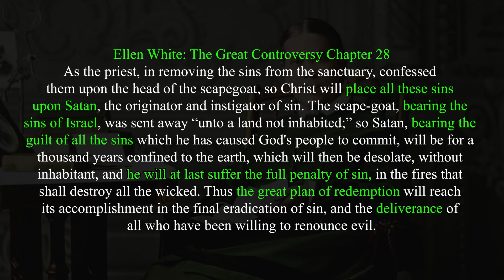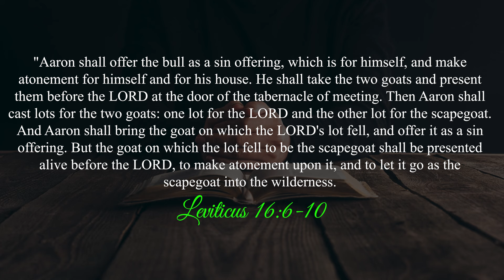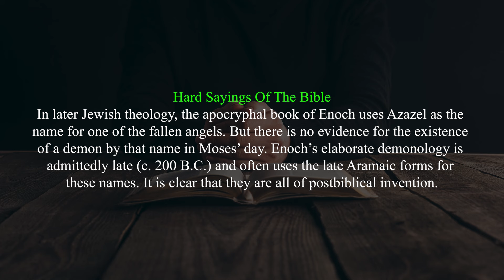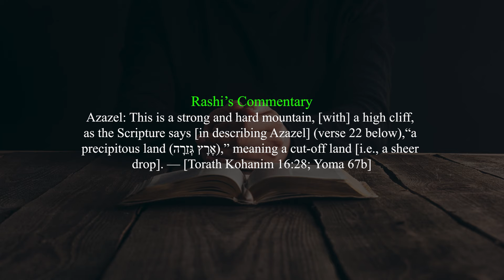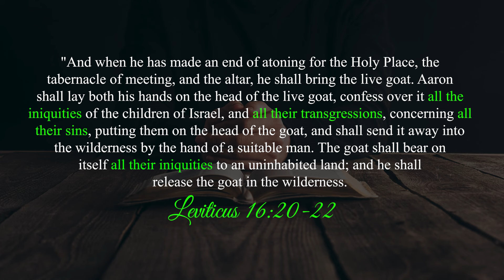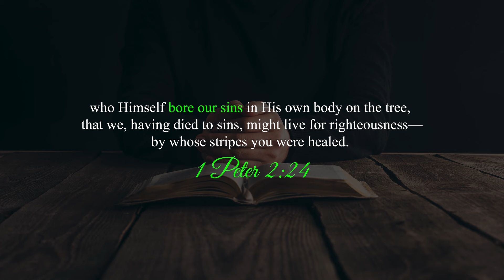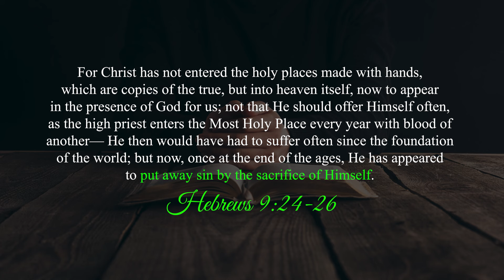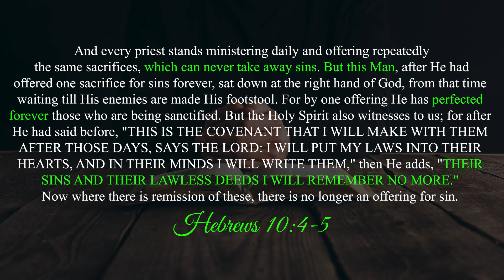Is Jesus or Satan The Scapegoat? Does Satan Bear All Our Sins?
Leviticus 16:5-10 & 20-22 talk about a goat that makes atonement for the people of Israel by bearing their sins and taking them away into the wilderness. The goat is called the scapegoat, or in Hebrew Azazel, and most bible interpreters believe that the scapegoat represents Christ who takes away the sins of the world. But Seventh Day Adventists believe that this goat is Satan and they believe that Satan will one day make atonement for the sins of all God’s people by bearing the guilt for all their sin and being punished for them. They even say that it is Satan who finally separates God’s people from their sins.

The Great Controversy Chapter 28—The Investigative Judgment
As the priest, in removing the sins from the sanctuary, confessed them upon the head of the scapegoat, so Christ will place all these sins upon Satan, the originator and instigator of sin. The scape-goat, bearing the sins of Israel, was sent away “unto a land not inhabited;” [Leviticus 16:22.] so Satan, bearing the guilt of all the sins which he has caused God's people to commit, will be for a thousand years confined to the earth, which will then be desolate, without inhabitant, and he will at last suffer the full penalty of sin, in the fires that shall destroy all the wicked. Thus the great plan of redemption will reach its accomplishment in the final eradication of sin, and the deliverance of all who have been willing to renounce evil.

Leviticus 16:5 And he shall take from the congregation of the children of Israel two kids of the goats as a sin offering, and one ram as a burnt offering.

The first thing that’s worth noting is that both of these goats are taken from the congregation of the children of Israel. Jesus came from the people of Israel. He was an Israelite. But Satan was not from among the people of Israel. He was the enemy of Israel.

The second thing that’s worth noting is that the two goats are described as “a sin offering”. They are not described as two separate offerings, they are one sin offering, and they represent two aspects of Christ’s atonement.

The third thing is that according to Leviticus chapter 4 sin offerings had to meet certain qualifications, namely, they had to be without blemish and this represented the sinlessness of Christ. No matter how you try to spin it, both of these animals were innocent creatures which had done nothing wrong and were completely blemish free.

Leviticus 16:6-8 "Aaron shall offer the bull as a sin offering, which is for himself, and make atonement for himself and for his house. He shall take the two goats and present them before the LORD at the door of the tabernacle of meeting. Then Aaron shall cast lots for the two goats: one lot for the LORD and the other lot for the scapegoat.

This further supports the view that both goats were blemish free because if one was blemished and one was not and the lot for the Lord fell to the blemished one then it couldn’t be sacrificed. So, both the goats had to be without blemish.

The word “scapegoat” in Hebrew is Azazel and Seventh Day Adventists try to argue that Azazel is another name for Satan. But there is no evidence for this from the time of Moses. At best there is a demon named Azazel in the books of Enoch but that was written over a thousand years later.

Unger's Bible dictionary
AZA′ZEL
It is a word of doubtful interpretation and has been variously understood. 1. By some it is thought to be the name of the goat sent into the desert. The objection to this is that in v. 10, 26 the Azazel clearly seems to be that for or to which the goat is let loose. 2. Others have taken Azazel for the name of the place to which the goat was sent. Some of the Jewish writers consider that it denotes the height from which the goat was thrown; whereas others regard the word as meaning “desert places.” 3. Many believe Azazel to be a personal being, either a spirit, a demon, or Satan himself. The Cabalists teach that in order to satisfy this evil being and to save Israel from his snares, God sends him the goat burdened with all the “iniquities and transgressions” of His people once a year. But we think it entirely improbable that Moses under divine guidance would cause Israel to recognize a demon whose claims on the people were to be met by the bribe of a sin-laden goat. 4. The most probable rendering of Azazel is “complete sending away,” i.e., solitude. The rendering then of the passage would be “the one for Jehovah, and the other for an utter removal.” Unger, Merrill Frederick; Harrison, R. K.. The New Unger's Bible Dictionary (p. 129). Moody Publishers. Kindle Edition.